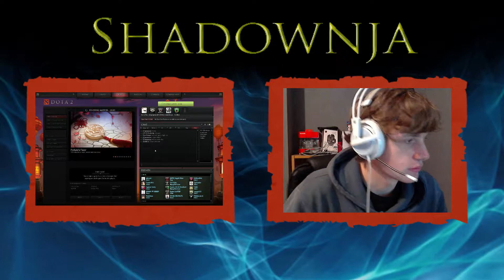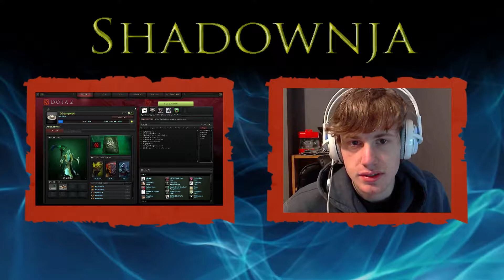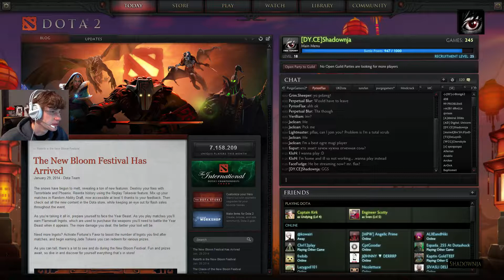Lion w/ Pflax!